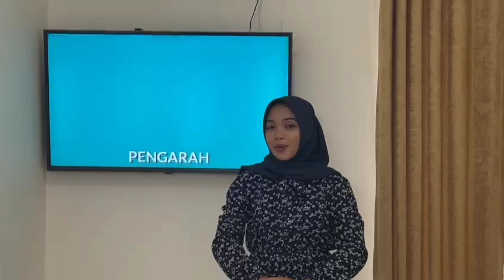Warga Desa Karangsono Geram, Tuntut Pihak Tambang PT AKHSA, Segera Memperbaiki Jalan